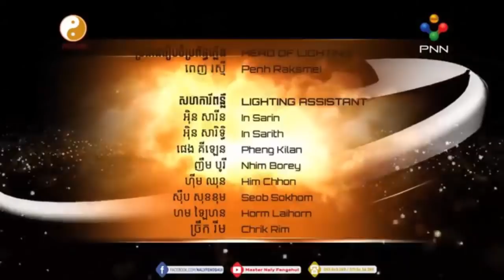ប្រយ័ត្នស៊យ តិចមិនដឹងឆ្នាំឆុង ប្រចាំឆ្នាំ 2019 តោះស្តាប់ Master Naly Feng Shui Part 3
Feng Shui Cambodia is a channel which provide you about Feng Shui (Hong Suy), Entertainment ,and News.
ប្រយ័ត្នស៊យ តិចមិនដឹងទិសឆុង ប្រចាំឆ្នាំ 2019 តោះស្តាប់ Master Naly Feng Shui Part 3